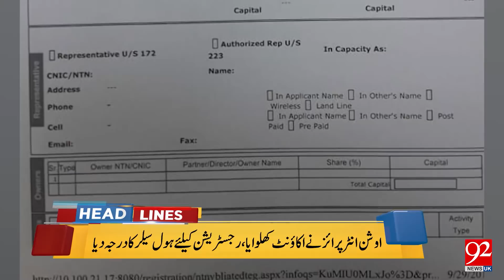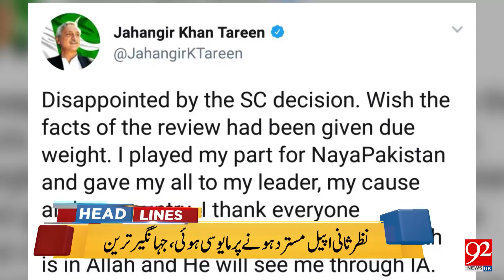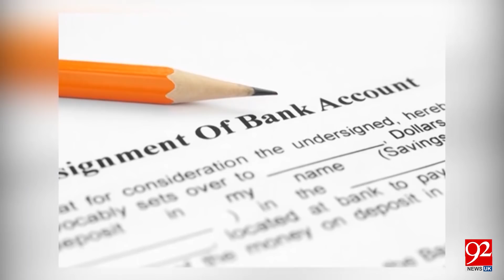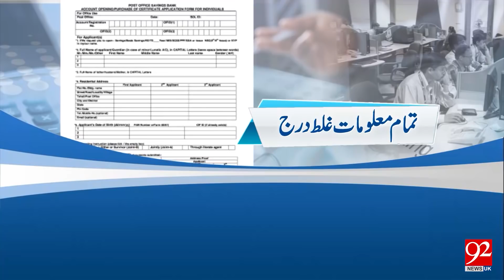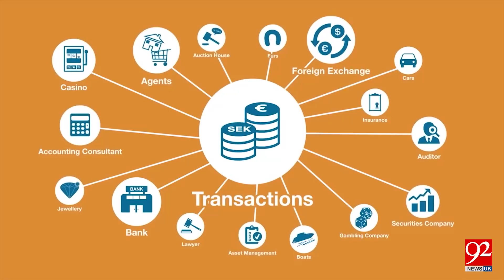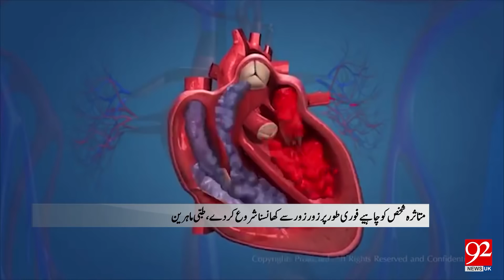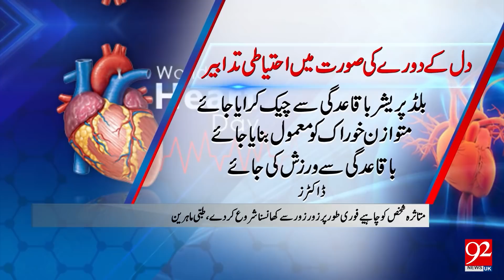News Headlines | 9:00 PM | 29 Sep 2018 | 92NewsHDUK